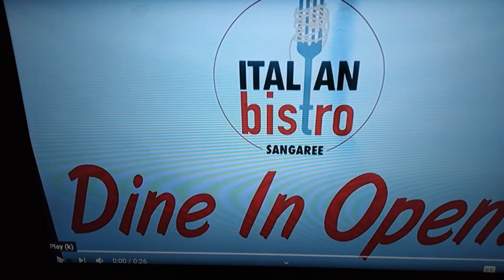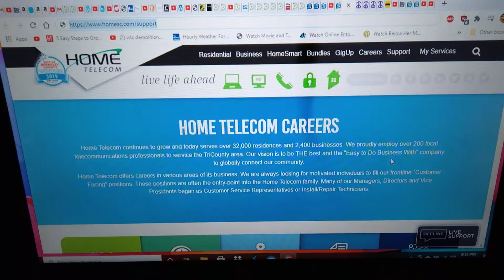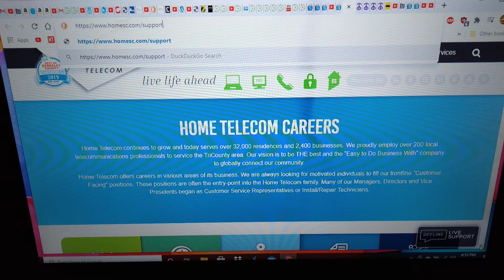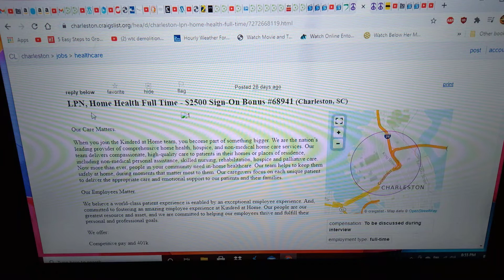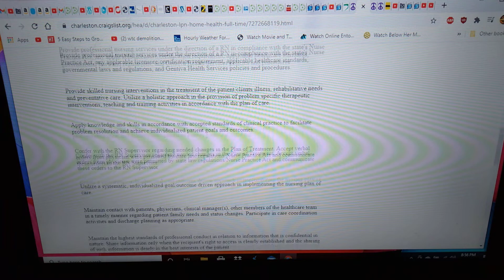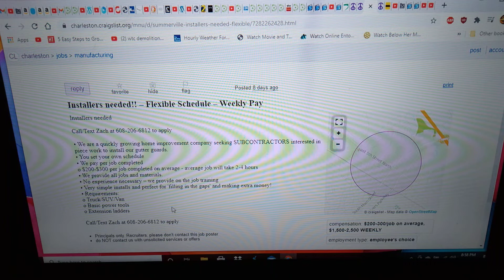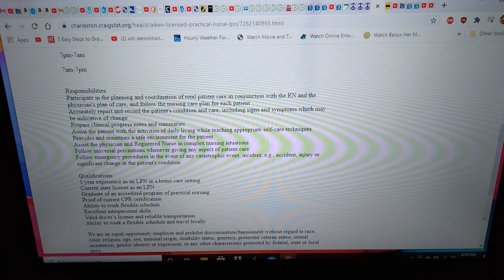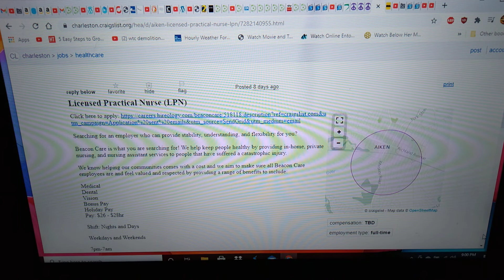high paying jobs jobs jobs now hiring South Carolina